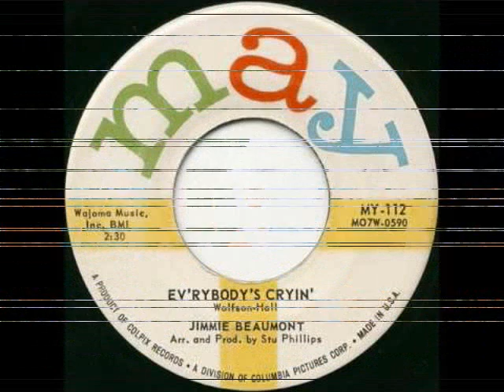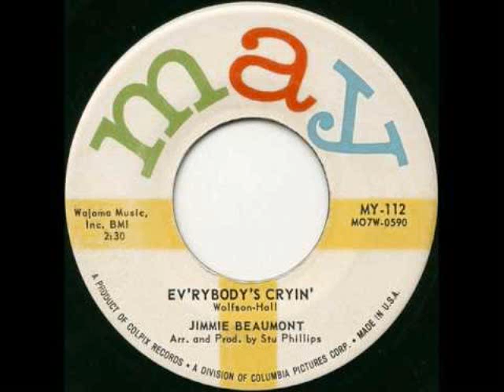You Got Too Much Going For You - Jimmy Beaumont - 1966 -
What A Groove-   What A Masterpiece- Heard This On An Old C.D And I Just Had To Share It. I Would Have Ran To The Record Mart In Aug.1966 And Bought This Great Record. So Much Darn Competition In 1966. Not Everything Could Get Through. What A Great Record. Thanks Jimmy. Now. I Want To Buy A Jukebox And Play This Masterpiece All Day